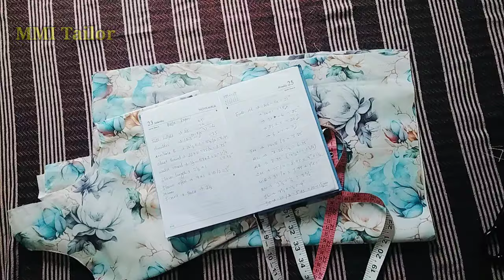Frill type long maxi cutting and stitching || two layer maxi